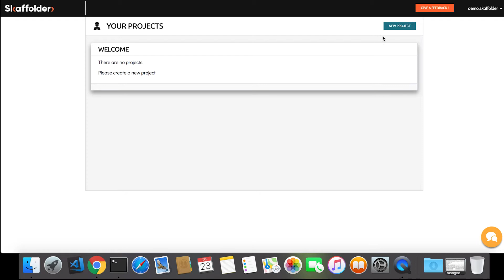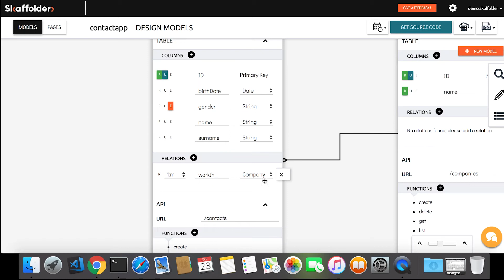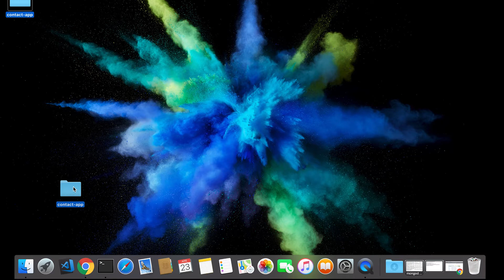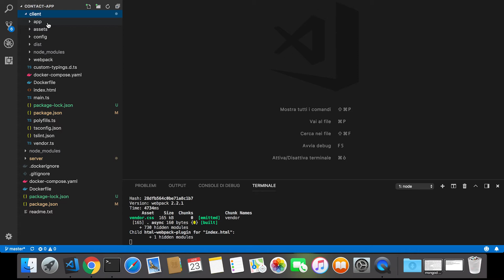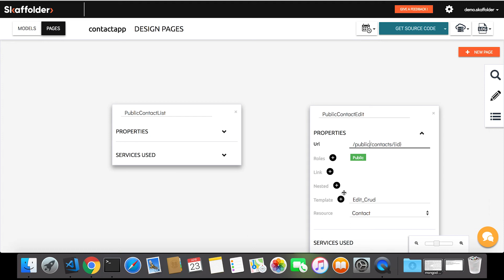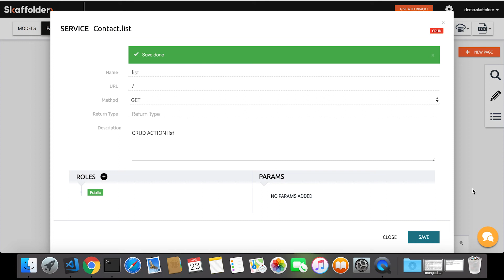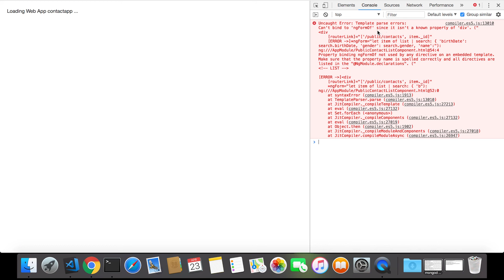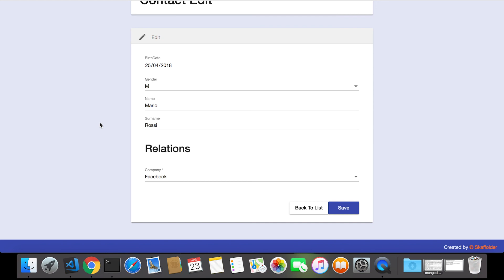Come creare una web app REST in 5 minuti - Tutorial Angular + NodeJS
Tutorial su come creare un prototipo funzionante di web app in 5 minuti utilizzando Skaffolder.